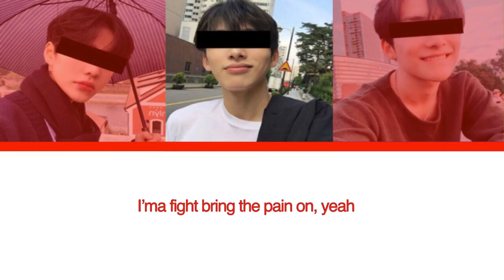How would your boy group sing ‘ON’ by BTS